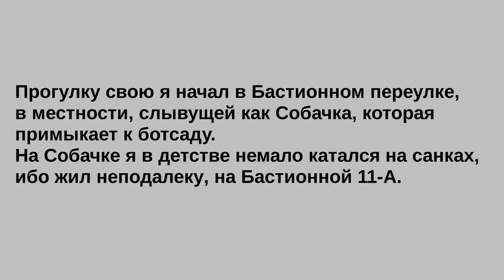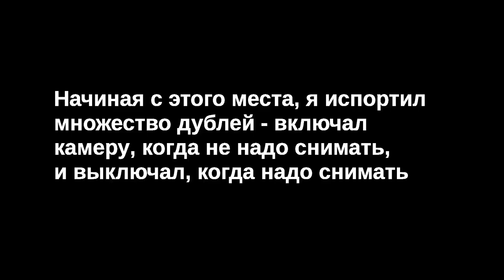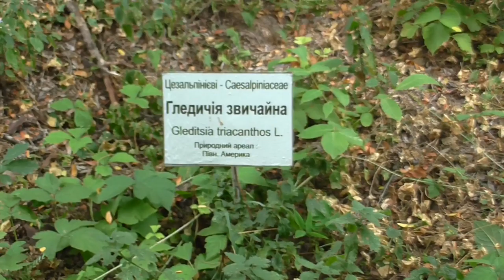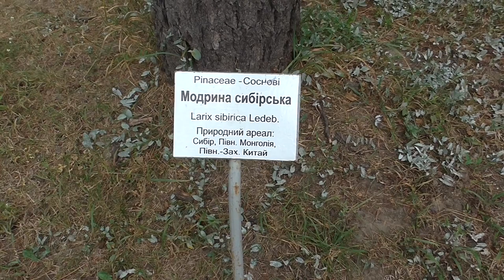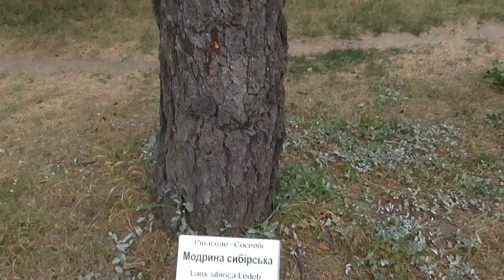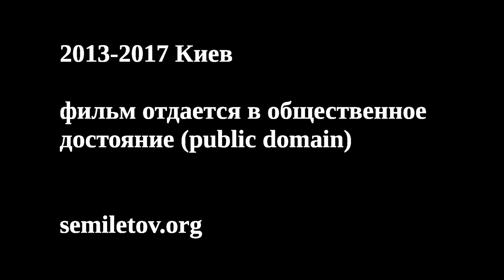Киев за кадром, выпуск 2: Местность Собачка и ботсад на Зверинце.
В этот выпуск "Киева за кадром" вошли материалы, снятые в 2013 году для фильма про Зверинецкий форт. Поскольку большая часть съемочной ходки оказалась бракованной, материалы осели на винчестере невостребованными. Позже мы с Колей Арестовым сняли другой фильм про Зверинецкий форт. И вот сейчас уцелевшее видео 2013 года смонтировано и представлено как второй выпуск "Киева за кадром".